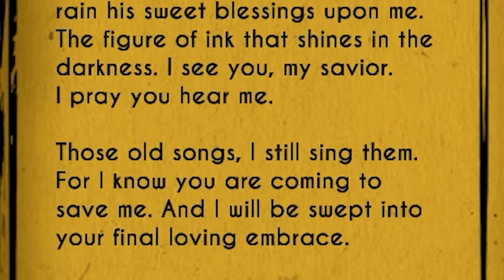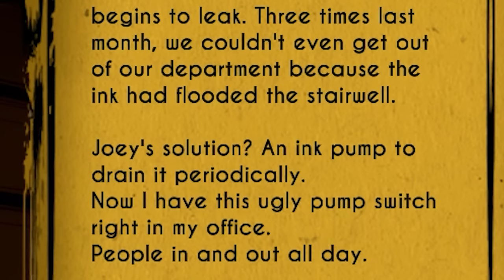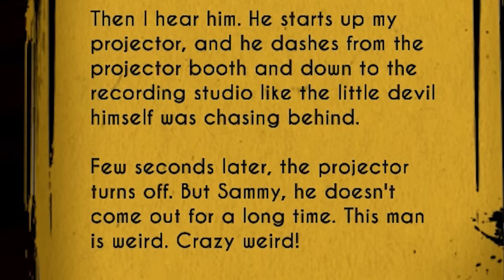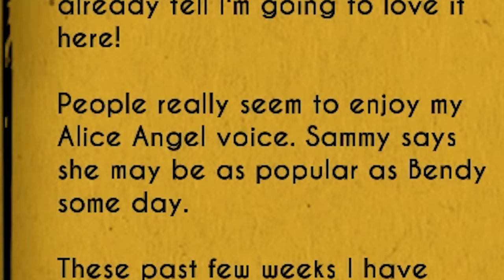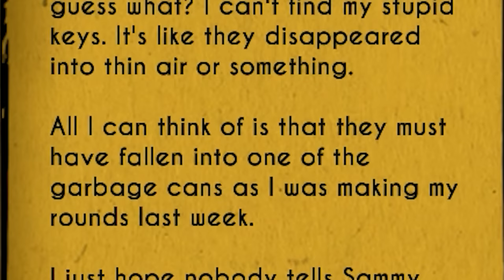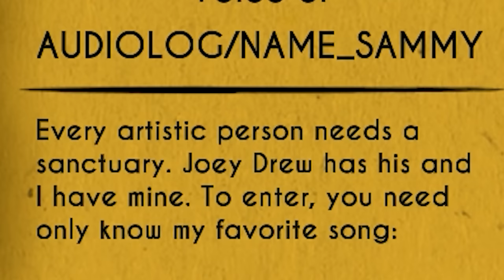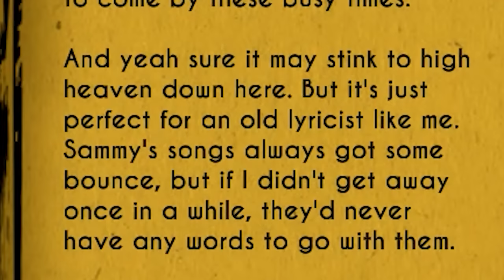BENDY GERÇEK HAYATA GELİYOR | BENDY AND INK MACHINE CHAPTER 2 TÜRKÇE DUBLAJ | HAN KANAL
BUGÜN BENDY AND INK MACHINE OYUNUNUN 2 BÖLÜMÜYLE KARŞILARINIZDAYIM.OYUNUMUZUN İLK BÖLÜMÜNDE GÜZEL BİR KAÇIŞ YAPTIKTAN SONRA YERİN DİBİNE GİRMİŞ BURADAN ÇIKMAYA ÇALIŞIYORDUK.BU BÖLÜMDE MÜREKKEP FABRİKASINDAN KAÇMAK İÇİN ELİMİZDEN GELENİ YAPACAĞIZ UMARIM KAÇABİLİRİZ

VİDEOYU TR DUBLAJ YAPANA KADAR ÖLDÜM AMA DEYDİ BENCE